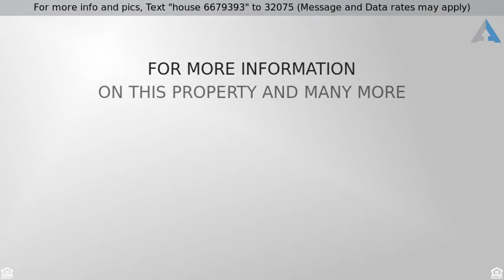Priced at $1,169,888 - Carding Mill Trail, Oakville, ON L6M 0Z5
Detached 2 Storey, 4 Bdr,, Built by  Remington

THIS IS A MUST SEE!